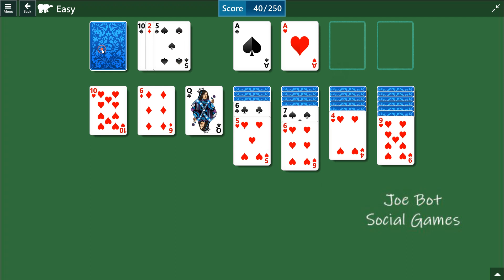Microsoft Solitaire Collection - Klondike - June 29 2023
Solution Microsoft Solitaire Collection - Klondike - June 29 2023 -